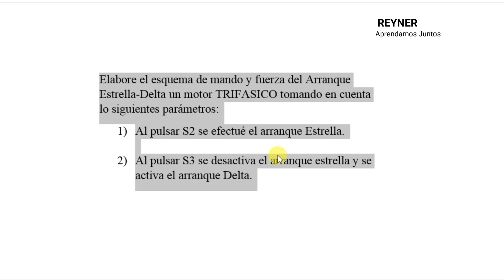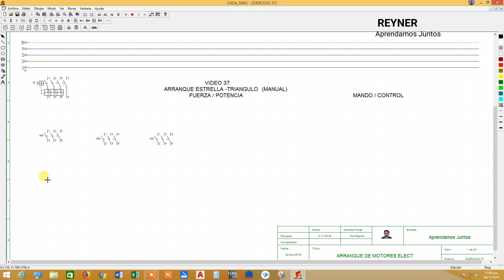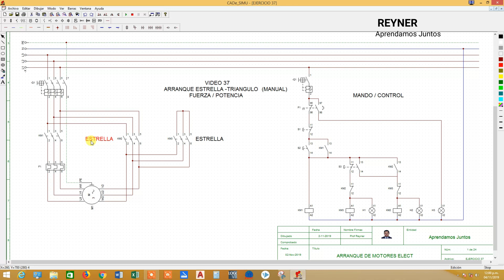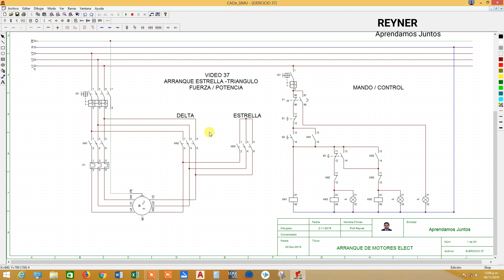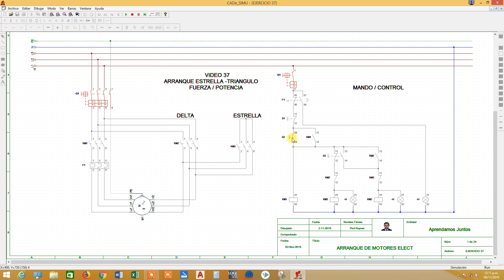🅾Arranque Estrella Delta manual en CadeSimu 💓👌tech tecnología🚀🔌